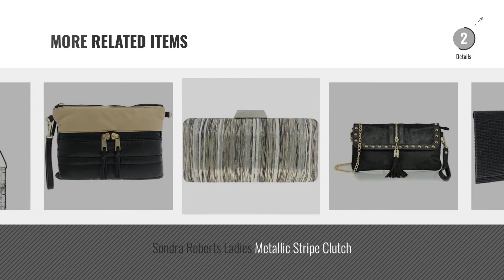Top 10 Sondra Roberts Cluches [2018]: Sondra Roberts Leather Collection Haircalf Clutch with Tassle,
For More great products by Sondra Roberts, Click this link. चंगुल

Sondra Roberts Leather Collection Haircalf Clutch with Tassle, Black Leather Collection Haircalf Clutch with Tassle, Black

Sondra Roberts Womens Metallic Crossbody Evening Clutch Gold Small Womens Metallic Crossbody Evening Clutch Gold Small

Sondra Roberts Leather Foldover Clutch, Na Leather Foldover Clutch, Na

Sondra Roberts Leather Collection Vintage Suede Metallic Clutch, Bronze Leather Collection Vintage Suede Metallic Clutch, Bronze

Sondra Roberts Ladies Handbags Facetted Crystal Flap Clutch Black Ladies Handbags Facetted Crystal Flap Clutch Black

Sondra Roberts, Leather Collection Haircalf Clutch w/ Tassel- Black Leather Collection Haircalf Clutch w/ Tassel  Black

Sondra Roberts Ladies Metallic Stripe Clutch Ladies Metallic Stripe Clutch

Sondra Roberts Ladies Quilted Parachute Nylon Clutch Ladies Quilted Parachute Nylon Clutch

Sondra Roberts Lizard Clutch Lizard Clutch

Try also